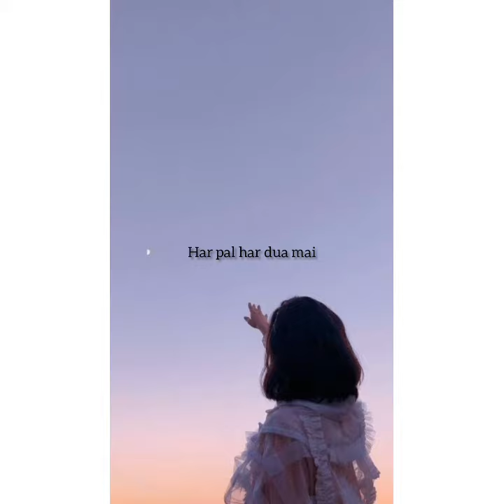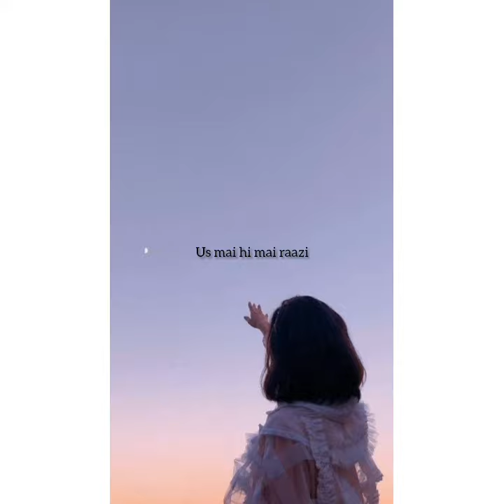Pyar karu mai yaar tujhe inna sara💙 || Whatsapp status || yaara song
Song: yaara